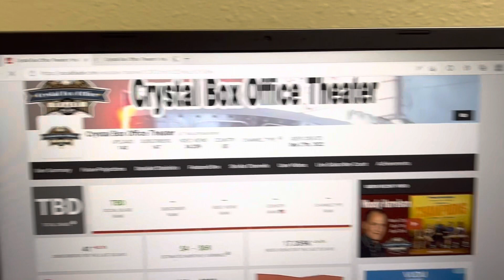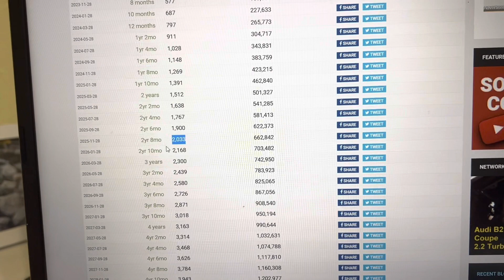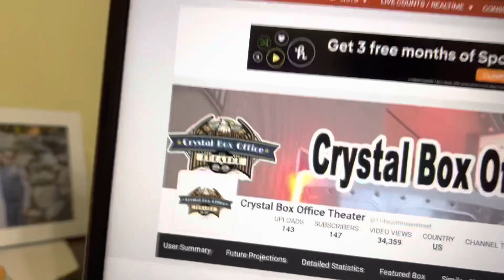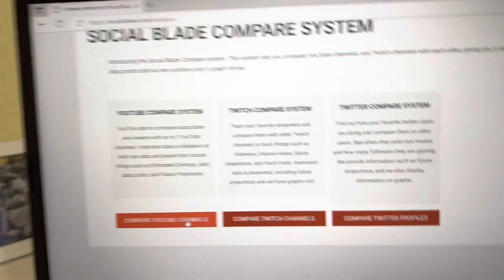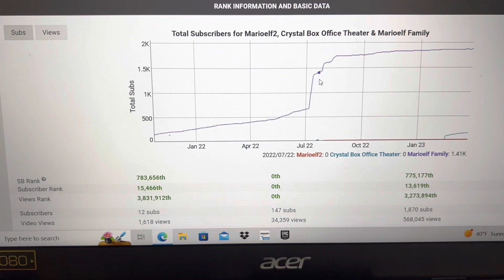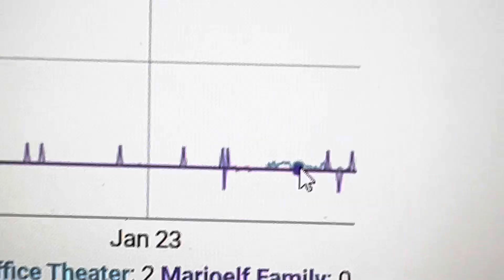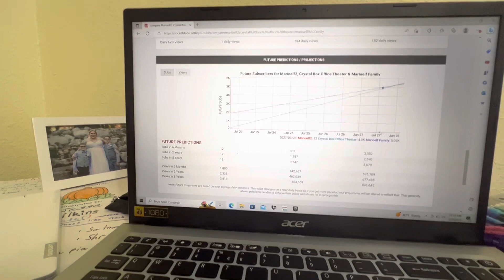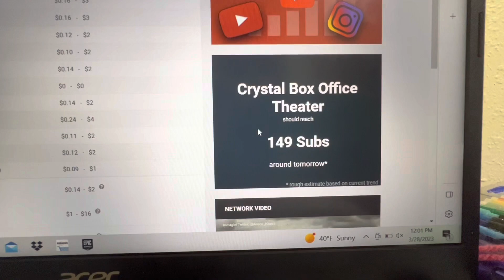Social Blade Showcasing: @114SouthMainStreet + @MrBeast + @Marioelf-Family +